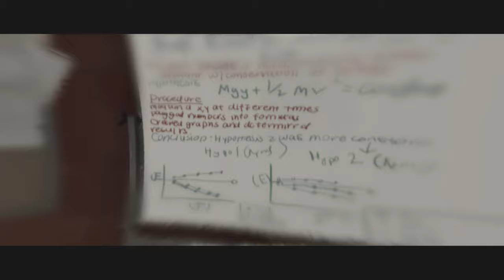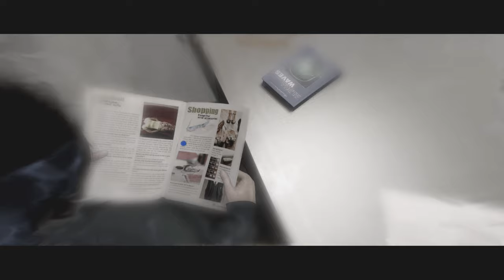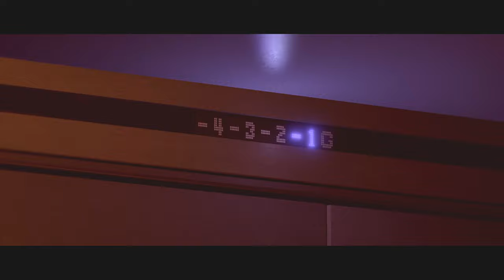エイデンの正体が明らかに！PART２７【BEYOND TWO SOULS】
生まれたときからずっと一緒にいたエイデン。
一体彼は誰なんだ？